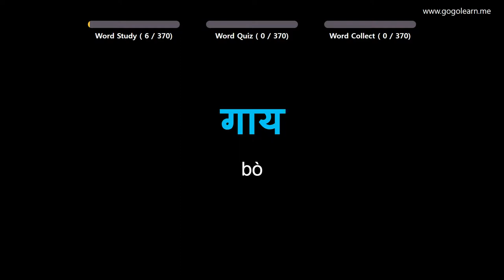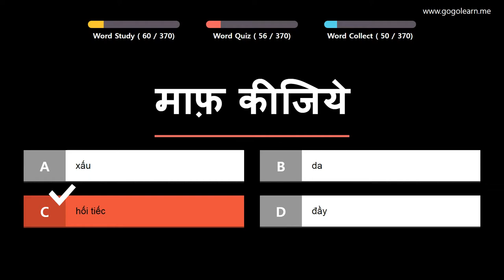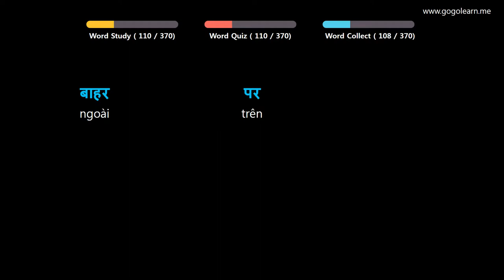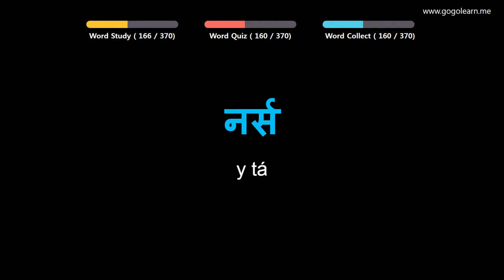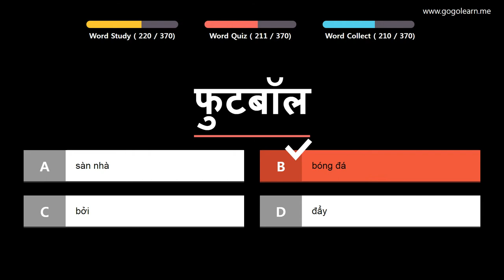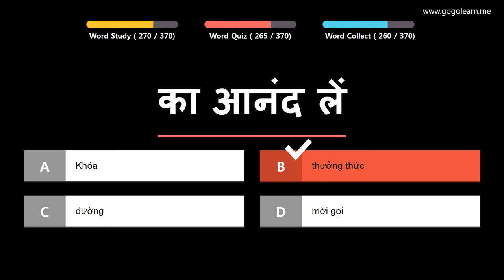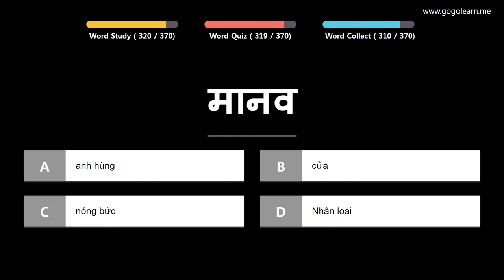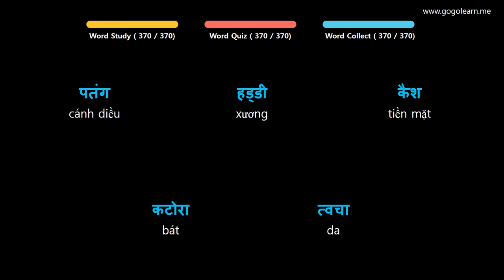Học Tiếng Ấn Độ | Phần 4: Từ Vựng Tiếng Hindi Cho Trẻ Em | Golearn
+ Phần 1 : 00:05
+ Phần 2 : 40:02
+ Phần 3 : 1:21:19
+ Phần 4 : 2:02:29

✪ Nội dung có thể bạn quan tâm:
Học Tiếng Ấn Độ | Phần 6: Từ Vựng Tiếng Hindi Cho Học Sinh Trung Học | Golearn